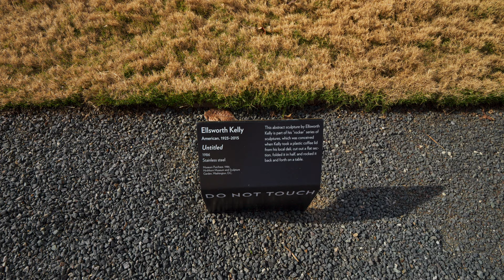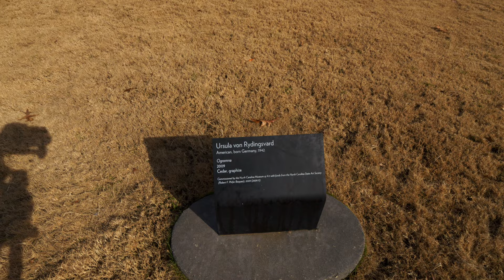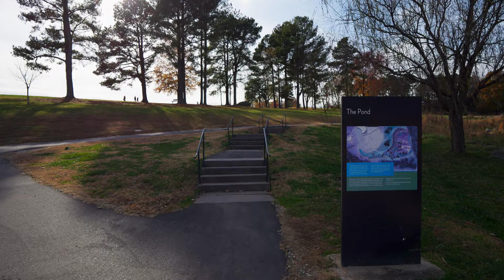[4K] North Carolina Museum of Art Tour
This is a tour around the North Carolina Museum of Art. Recorded in 4K with Ambience Binaural microphone.